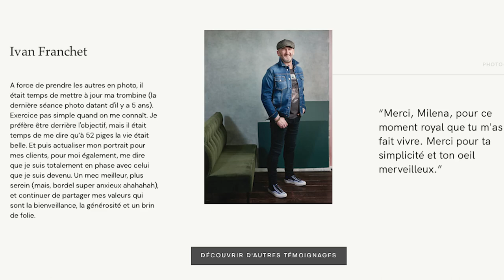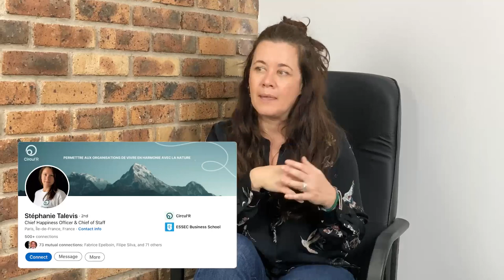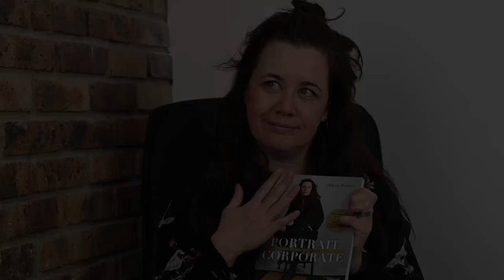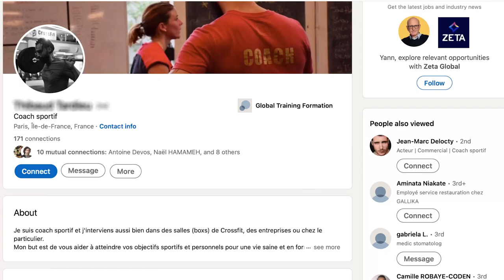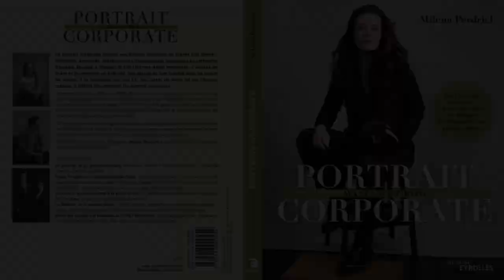[Fr] Le Portrait Corporate par Milena Perdriel - éditions Eyrolles (2021)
Interview de Milena Perdriel - Portrait Corporate
Editions Eyrolles
Visionary Marketing

Allez faire une recherche sur LinkedIn, par exemple, quels sont les profils de résultats sur lesquels vous allez cliquer? Naturellement, ceux qui n'ont pas de photos vous plairait pas? C'est comme si ce n'était pas rassurant.

C'est comme s'il n'y avait personne derrière ce profil. C'est presque une impression de fake. J'ai fait des études de linguistique et après, j'ai fait des études de médiation culturelle. Et puis un jour par hasard, je suis tombé dans la photo et j'y suis resté. Quand j'ai appris à être photographe, j'ai appris aussi que l'appareil photo dans les mains entre moi et la personne que je photographie me donnait un vrai pouvoir et une vraie facilité de connexion avec les gens. Ça m'a amené à écrire un livre sur le portrait corporel.

J'aime les gens, j'aime leur métier et je suis une grande curieuse en pratiquant le portrait corporate. Je me suis aperçu qu'il y avait des métiers que je ne connaissais absolument pas. Et puis, il y a des métiers aussi qui sont des nouveaux métiers. Le premier métier qui m'a qui m'a vraiment étonné.

Et puis ça m'a fait sourire. C'était le typhon chez les personnes que je photographié. Il exprimait elle même que souvent et ne savait pas trop dans quelle case se ranger le besoin dans le contexte actuel d'échanges permanent en 2.0. Ça crée en fait quelque chose de nouveau, de numérique et d'humain en même temps.

Et cette humanité se retrouve tout à fait dans le portrait. Et le portrait numérique est très utile pour l'intégration et pour le rééquilibre entre certains métiers qui sont finalement inconnus nouveaux. Et puis, tout d'un coup, quand on se rend compte que derrière ce métier, ce titre, il y a une vraie personne, ça rend un poste beaucoup plus réel.